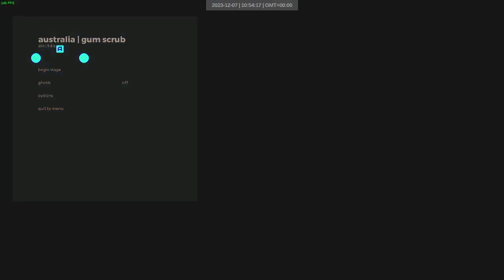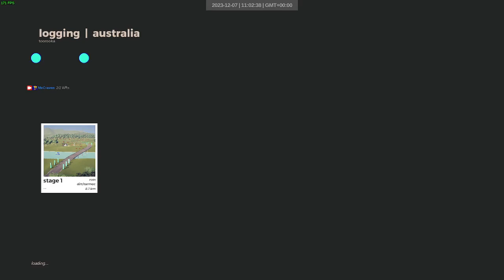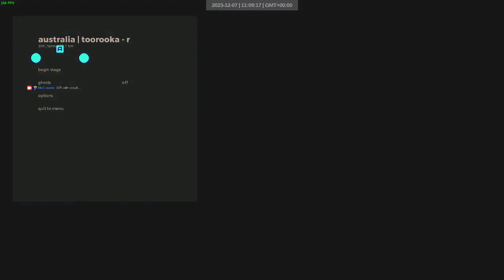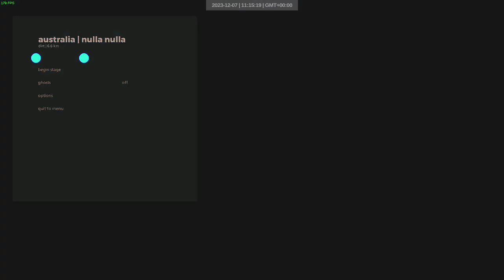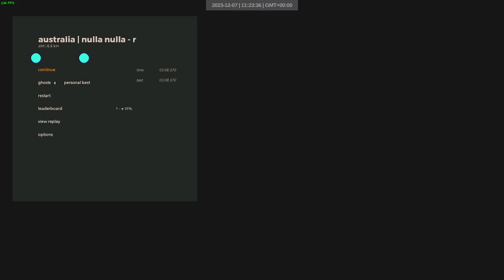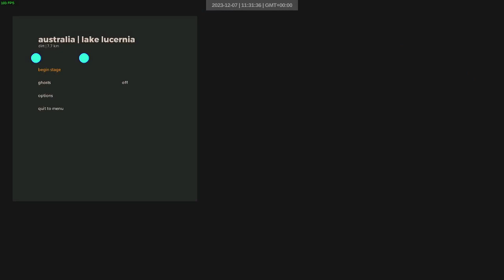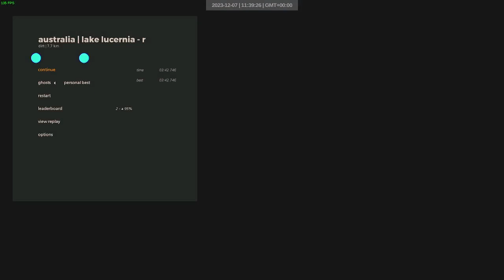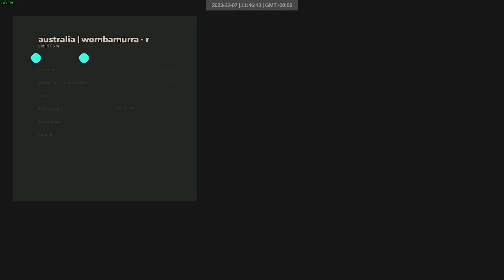australia logging wet | 181-192 | art of rally 1920